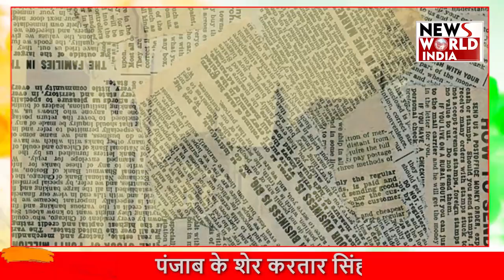Independence Day 2024: कहानी 19 साल के एक गुमनाम देशभक्त की...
स्वतंत्रता दिवस भारत के लिए बेहद खास दिन है… 15 अगस्त, 1947 को करीब 200 सालों के ब्रिटिश शासन को समाप्त करते हुए, देश को आज़ादी मिली… ये सभी भारतीयों के लिए बेहद गर्व का दिन है क्योंकि हम उन लाखों स्वतंत्रता सेनानियों के बलिदान को याद करते हैं… जिन्होंने स्वतंत्रता के संघर्ष में अपने प्राण न्यौछावर कर दिए… उनकी अटूट देशभक्ति ने ब्रिटिश साम्राज्य को देश छोड़ने के लिए मजबूर कर दिया… आज भी हम महात्मा गांधी, चंद्र शेखर आज़ाद, भगत सिंह, सुभाष चंद्र बोस, लाला लाजपत राय और कई अन्य प्रमुख स्वतंत्रता सेनानियों के बारे में जानते हैं, पर ऐसे कई गुमनाम नायक हैं जिन्होंने देश के लिए सर्वोच्च बलिदान दिया…